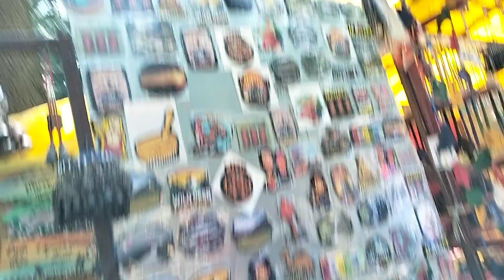oppo K10 camera video 1665